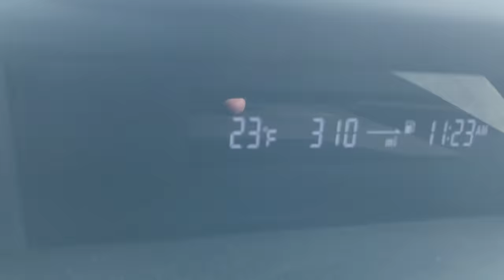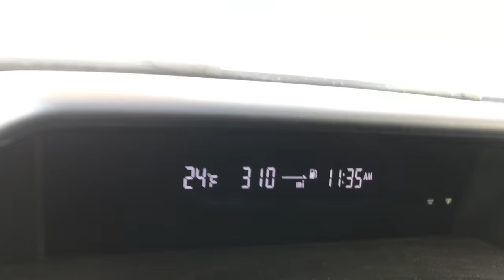The Major Snow AFTERMATH. Biggest snow in 2 years for Big Bear Lake, CA. 2/22/2019